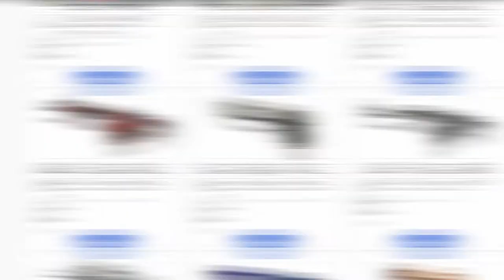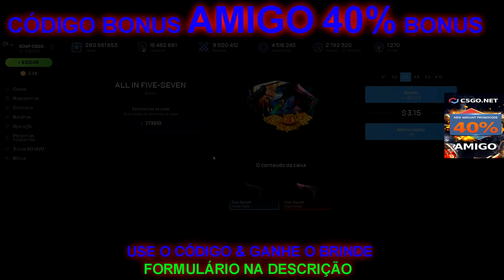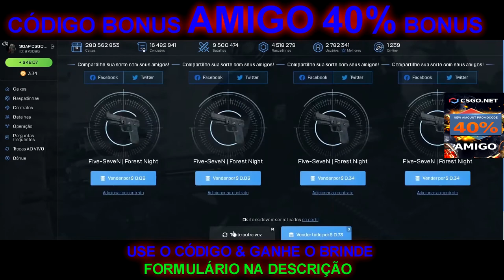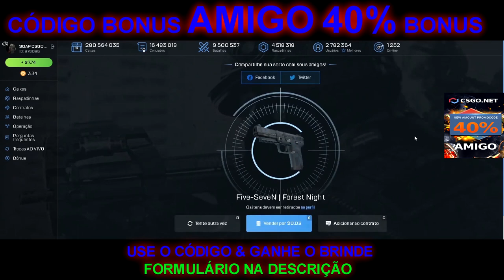TESTANDO ESSA CAIXA MALUCA